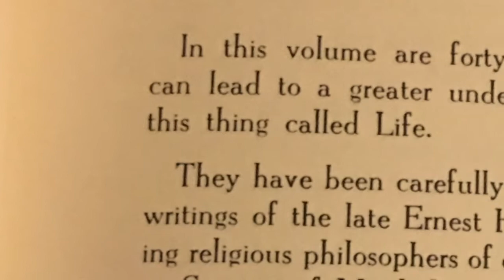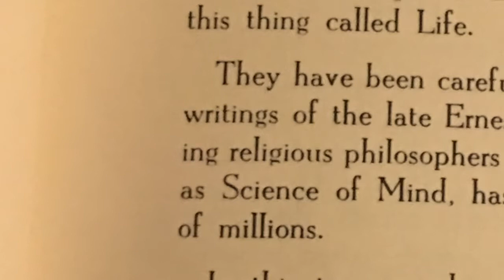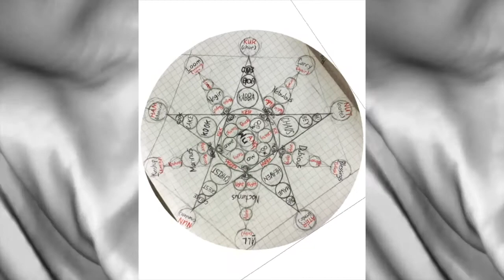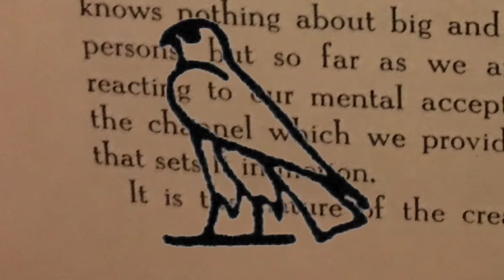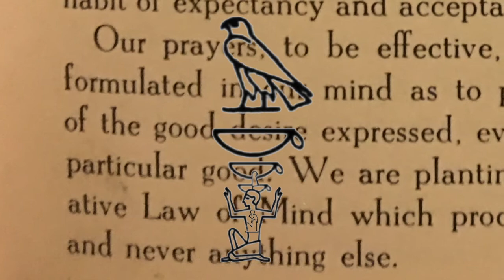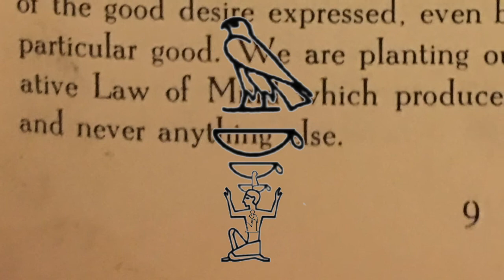ACCEPTANCE (Journey Into Life Day:1)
Yobro. I'm reading today. also rapping. Drawing. & photoshopping. I made the beats too .

***Journey Into Life***.

! TW:DV HELP ME SUPPORT MY BEST FRIEND ! gf.me/u/zfj4mi ! HELP ME SUPPORT MY BEST FRIEND TW:DV !

$RAPPEROHM @OHMHASMEANING " RAPPEROHM "